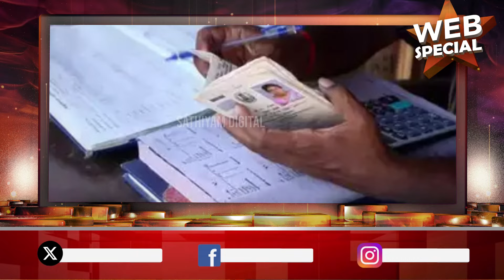ரேஷன் அட்டைதாரர்களுக்கு வந்த புது சிக்கல்! வாங்கலைன்னா இப்பவே வாங்கிடுங்க! அப்புறம் வாங்க முடியாது!